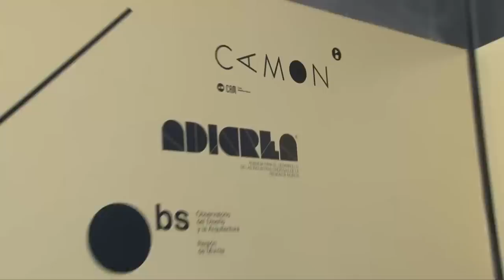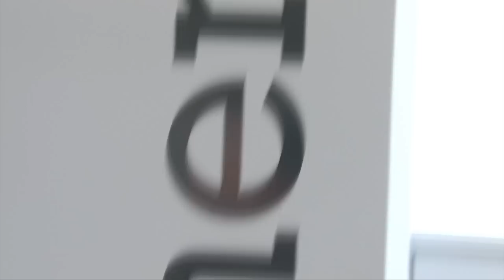Presentación espacio CAMON Murcia - Obra Social Caja Mediterráneo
CAJA MEDITERRÁNEO IMPULSA LA CULTURA DIGITAL, COMPARTIDA Y LIBRE CON LA APERTURA DEL NUEVO ESPACIO CAMON MURCIA.

El local se encuentra en el Centro Párraga y abrirá todos los días de la semana. CAMON pone a disposición de todos los ciudadanos las últimas tecnologías informáticas y de comunicación para que desarrollen sus propios proyectos.
Los usuarios del espacio CAMON Murcia tendrán a su disposición un amplio equipo técnico para poder desarrollar sus propios proyectos. De este modo, Caja Mediterráneo ha equipado el centro con potentes ordenadores portátiles y de sobremesa (mac, PC, Linux) donde podrán editar vídeos, sonido o crear proyectos. Además, CAMON Murcia pondrá a disposición de sus usuarios un plató y estudio de grabación equipado con cámaras de alta definición, chroma key, mesa de realización, videoproyectores y software para construir proyectos de arte, música y diseño.

CAMON combina su vocación social y formativa con una nueva oferta cultural basada en su particular sistema de formación participativa a través de contenidos culturales. CAMON es también la herramienta de Caja Mediterráneo en pro de la alfabetización digital, y esto no sólo significa aprender a utilizar las nuevas tecnologías, sino fomentar el uso responsable de las mismas y de los contenidos que se pueden encontrar y generar en la Red.
Los tres conceptos claves de CAMON, que desarrollan el sistema de aprendizaje participativo y que definen la ambición del proyecto de Caja Mediterráneo, son Encontrar + Experimentar + Compartir. De este modo la comunidad de usuarios accede e interactúa con el conocimiento, superando los antiguos métodos de la enseñanza a distancia para llevarlos hasta el "Be-learning", es decir, el aprendizaje participativo.

Los contenidos del proyecto abarcan áreas temáticas como el cine, la música, las nuevas tecnologías, el arte y el diseño, o la solidaridad y el medio ambiente, y se presentarán de forma transversal. Por una parte, se mostrarán en contextos académicos --mesas redondas, seminarios o conferencias-- ; y por otra en contextos de tipo cultural --exposiciones, conciertos, reportajes-. Los usuarios participarán en ellos de forma presencial o virtual, ya que muchas de estas actividades se retransmiten a través de internet en streaming, y posteriormente podrán reutilizar y distribuir libremente contenidos, o bien crear ellos mismos sus propios proyectos.

De este modo, la iniciativa defiende la figura del prosumidor, es decir de aquellos usuarios que no sólo consumen contenidos sino que también los producen. Y hoy todo el mundo puede serlo. Por esta razón, CAMON es una apuesta firme por las licencias Creative Commons, por el Copyleft y por cualquier otra fórmula legal que contribuya a la difusión sin barreras de la producción cultural.
Las actividades formativas y culturales programadas se elaboran por un equipo de expertos en diferentes ámbitos relacionados con la cultura digital, y son seleccionadas entre la actual oferta cultural local, nacional e internacional. CAMON Murcia abrirá todos los días de la semana: de lunes a jueves de 10 a 14 y de 17 a 21 horas, sábados de 10 a 14 y de 17 a 22 horas, y los domingos de 16 a 22 horas.

Las iniciativas propuestas, así como el material resultante generado por los participantes, pasarán a engrosar el Fondo Audiovisual CAMON, un fondo documental de libre consulta alojado en la red y que actualmente está formado por todas las actividades que se han realizado en los espacios de Alicante y Madrid.

Todas las actividades en CAMON son una invitación a hacer cosas, una nueva manera de aprender, una vuelta al dominio público de las ideas o los trabajos que surgieron de otras ideas y trabajos. Porque las brechas o barreras digitales que impiden que cualquiera pueda acercarse a la cultura digital, se salvan bajando a la calle, proponiendo actividades y ofreciendo oportunidades de aprendizaje. Y con CAMON, Caja Mediterráneo baja a la calle.